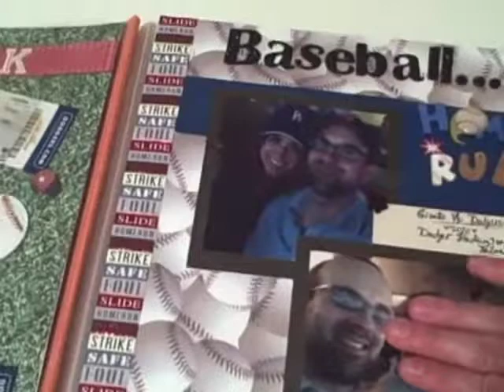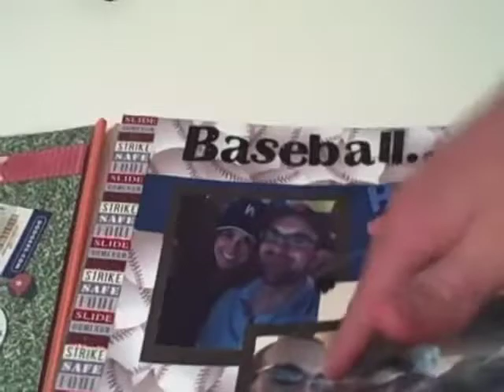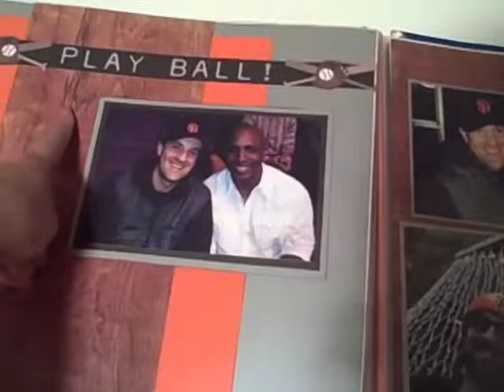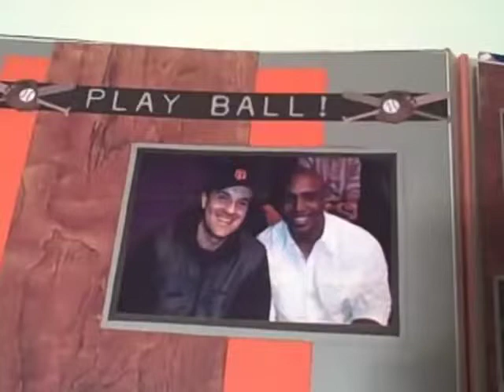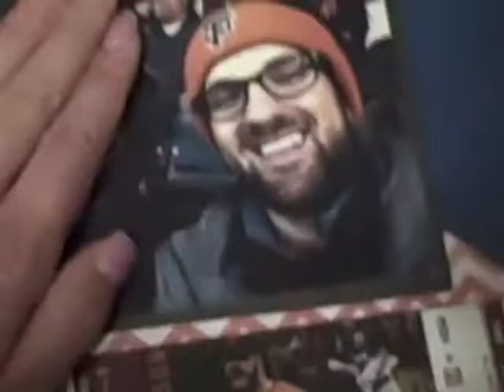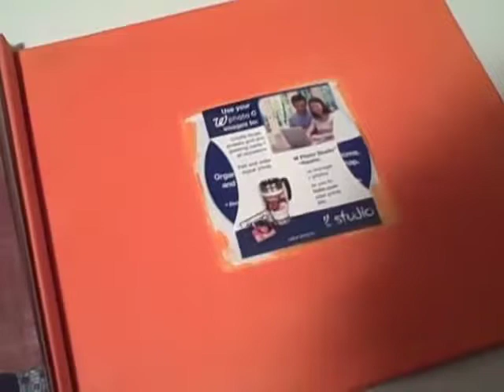⚾️ DIY Craft! Baseball Scrapbook! Barry Bonds!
How do you make a scrapbook for a guy?  Make it sports-themed!  Lol.
I made this 12x12 scrapbook for my fiance- He loves baseball! I mostly used DCWV, Recollections, & Jolee's. but I did use a bit of Me & My Big Ideas too!
If you'd like more scrapbook ideas come and see what I get into Just click on the "scrapbook" tab.
xoxoxo